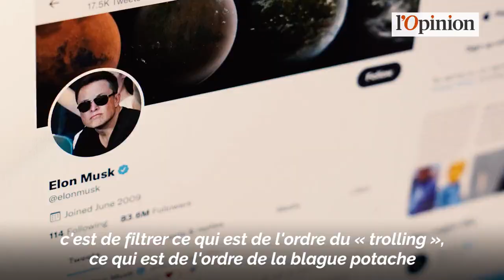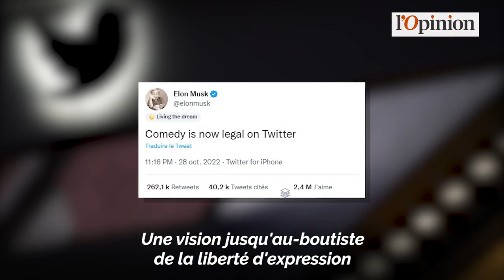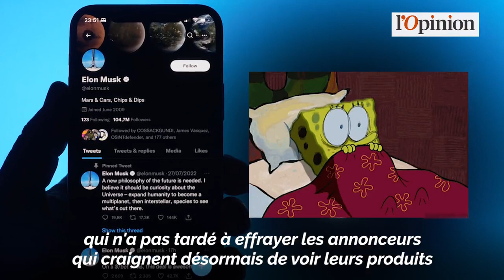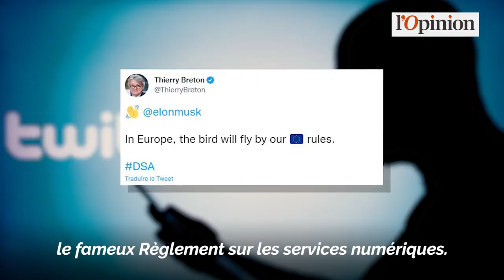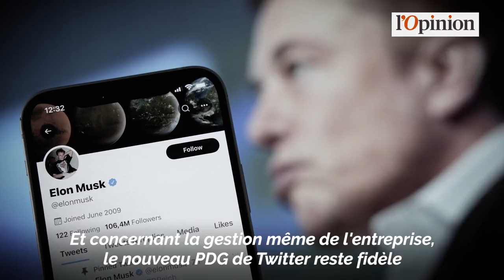8 nov 2022 - L'Opinion - Liberté d'expression et Twitter